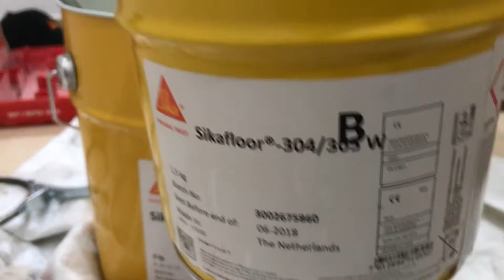Epicentrumhome - lak PU podlahu Sikafloor 304W transparetní matný